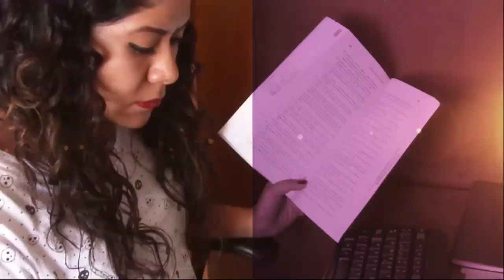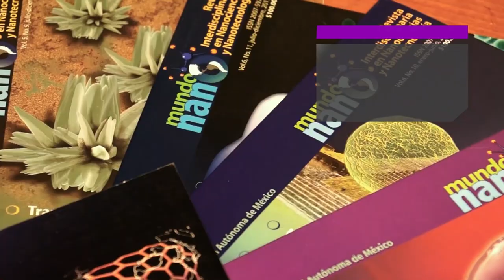¿Qué es el CEIICH?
Cápsula informativa sobre la historia y la organización del CEIICH UNAM